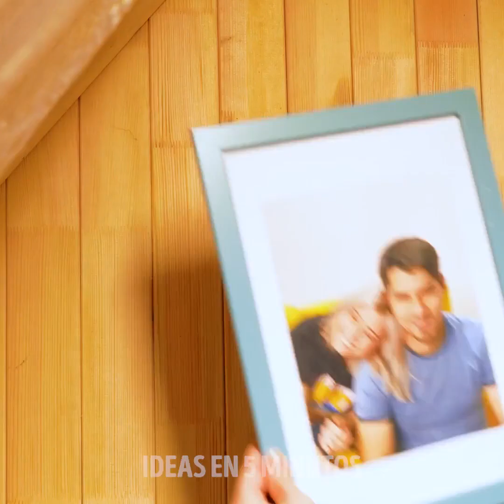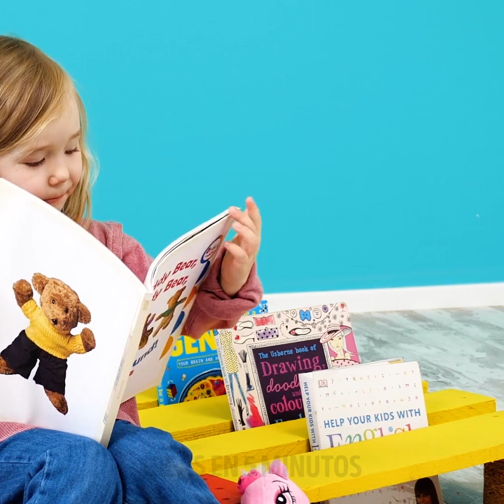Cómo construir una hermosa casa en un bosque || Ideas baratas con tarimas para muebles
MARCAS DE TIEMPO:
00:04 Bonita casa de bricolaje con paletas de madera
03:43 Ideas sencillas con tarimas
05:54 Mesa para café de bricolaje hecha de una tarima
06:33 Cama para mascotas de bricolaje
08:43 Construir una pequeña casa desde cero